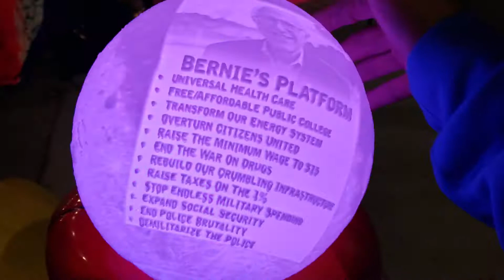Bernie Sanders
Highland park Art Walk